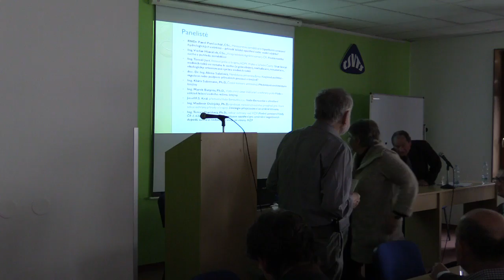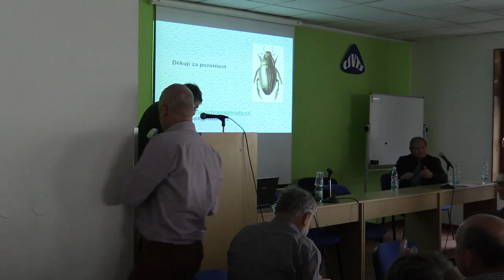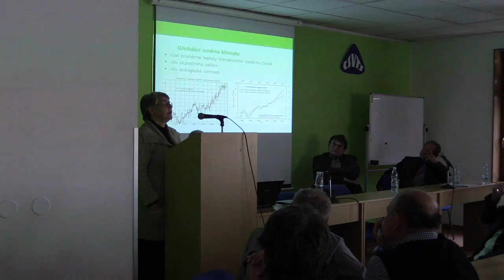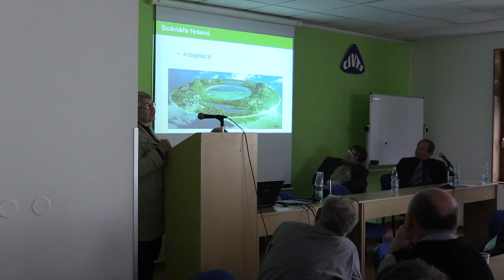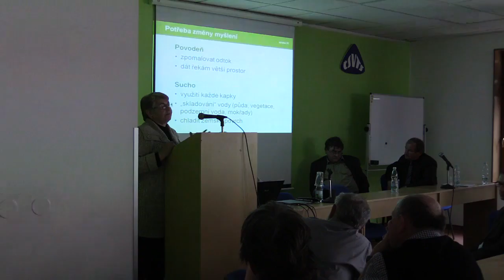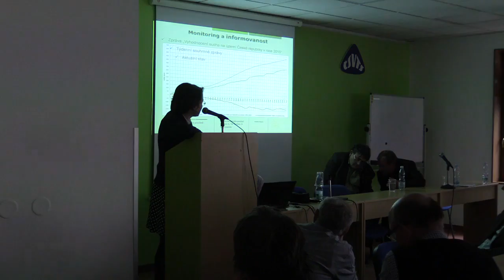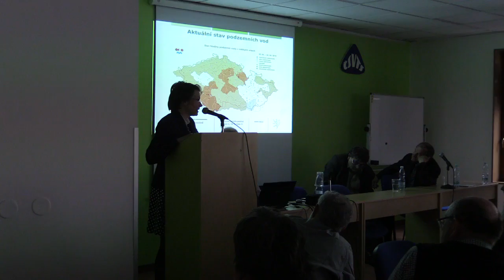Beseda STUŽ . Voda v krajině 3. 5. 2016